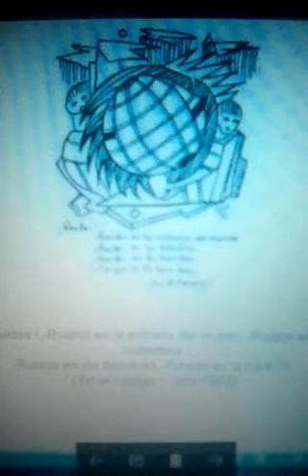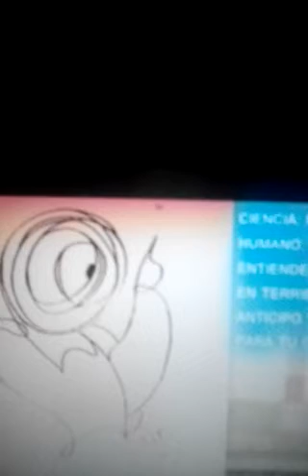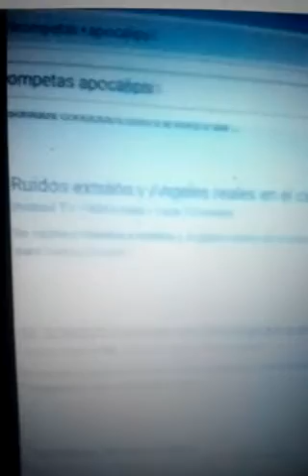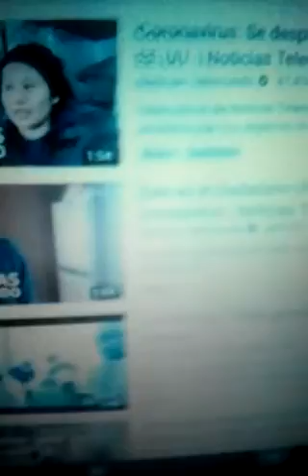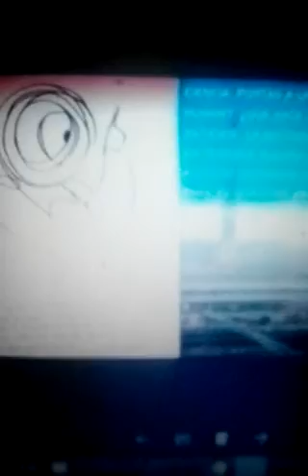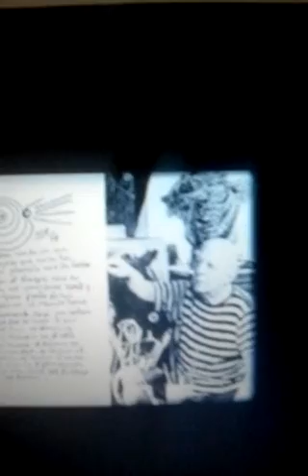PARRAVICINI PROFECÍAS CUMPLIDAS RUIDOS EN LA COBERTURA CIENCIA BACTERIA POR TI SERA LANZADA AMNIZ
DOS PROFECIAS  DE B. S. PARRAVICINI QUE SE CUMPLIERON EN LA ACTUALIDAD.!!! TROMPETAS DEL APOCALIPSIS, PESTES, BACTERIAS !!
Namaskar Amniz